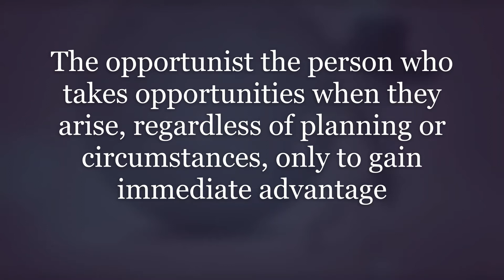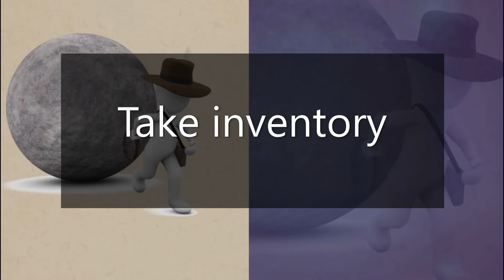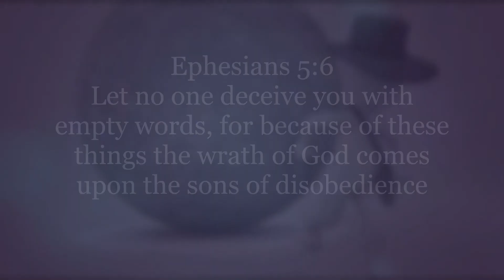The Opportunist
The video is regarding the patterns of a opportunist, and their predatory patterns, and behaviors.

I help others identify toxic negative patterns, and behaviors.